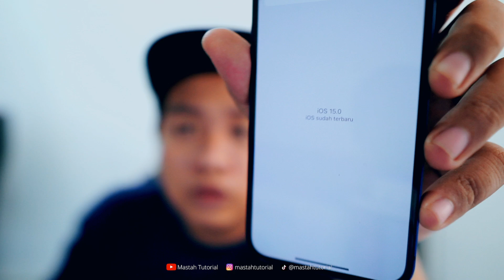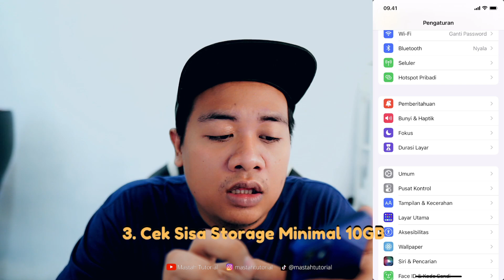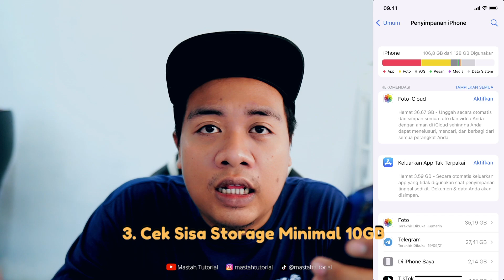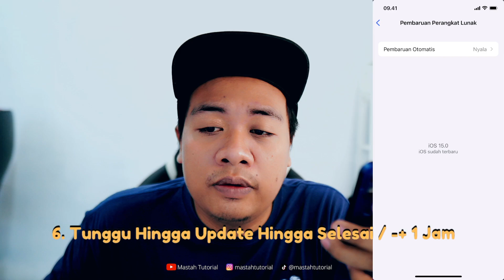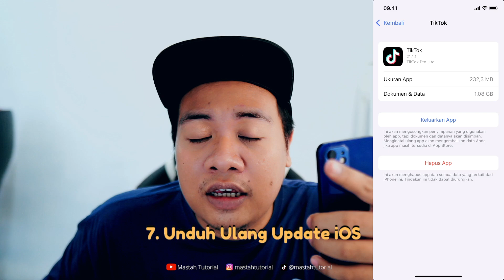Cara Mengatasi Update iOS Stuck di Memperkirakan Sisa Waktu atau Selalu Menyiapkan Pembaruan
Cara mengatasi update iOS 15 stuck di memperkirakan sisa waktu atau selalu menyiapkan pembaruan